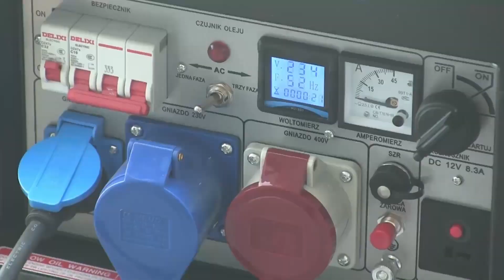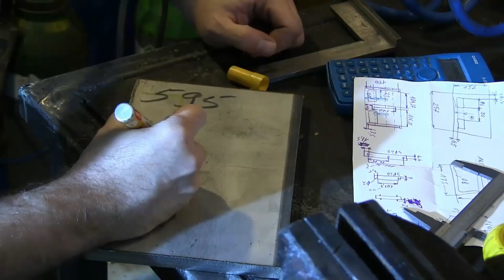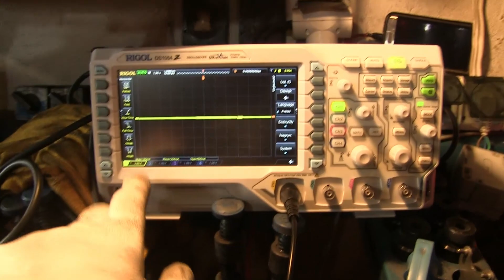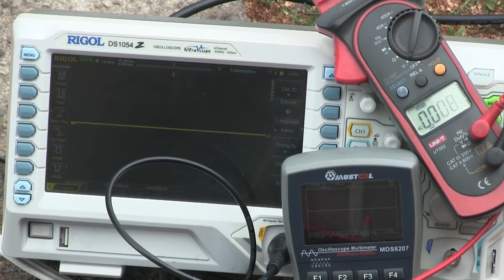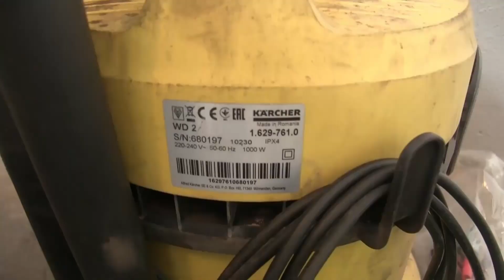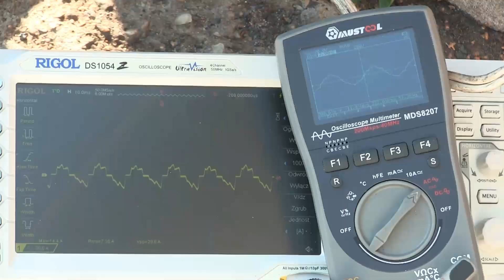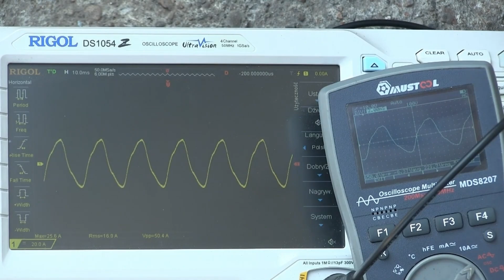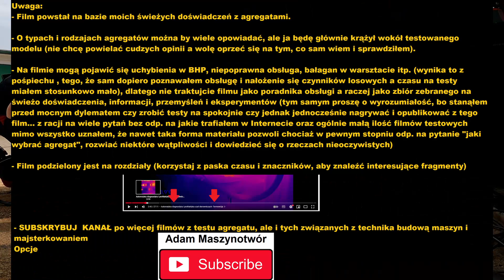Agregat prądotwórczy Proton 360 Plus Vs. Plazma IDEAL EXPERT45 AVR Vs.PFC jaki kupić agregat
Jaki kupić Agregat

Spis:
00:00 - 01:05 - Wstępne - Jaki agregat kupić i co w dzisiejszym filmie
01:06 - 01:57 - Opis niespodziewanego problemu z agregatem i plazmą
01:58 - 03:41 - Agregat prądotwórczy do domu lub warsztatu  Proton 360 dual plus - jakie parametry?
03:42 - 05:53  - Przecinarka plazmowa kupiłem ideal expert PFC dlaczego?  - parametry
05:54 - 07:27 - Jak objawia się dziwna awaria przecinarki przy pracy na agregacie ERROR F2
07:28 - 09:04 - Porównanie parametru PROTON przy obciążeniu agregatu spawarką
09:05 - 11:05 - Oscyloskop pomiar prądu i napięcia Plazma i MiniSpawarka zasilana z sieci
11:06 - 15:11 - Test przecinarki plazmowa PFV Vs. Agregat ITC-POWER jednofazowy
15:12 - 20:40 - Prądnica Vs. Plazma Test dla serwisu 25A i 40A + oscyloskop
20:41- 22:54 - Przecinarka trójfazowa 3F MAGNUM Cut 70 Test agregatu 3 fazowego dual
22:54 - 25:40 - Test agregatu Diesel Obciążenie indukcyjne do przecinarki plazmowej
25:41 - 26:54 - Test agregatu spalinowego Obciążenie Rezystancyjne do przecinarki plazmowej
26:55 - 30:42 - Test prądnicy elektrycznej Obciążenie indukcyjne do przecinarki plazmowej
30:43 - 33:18 - Informacje uzupełniające i podsumowujące

PayPal - Darowizny na rozwój kanału (opcja nie dostępna z winy operatora usługi)